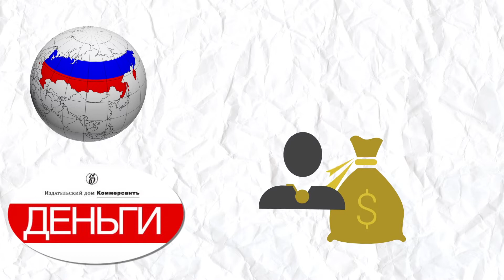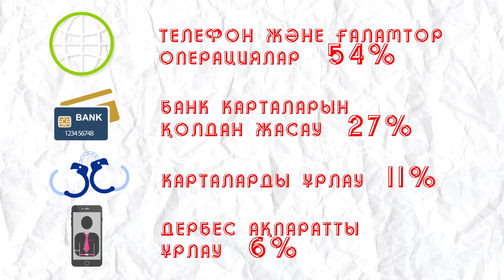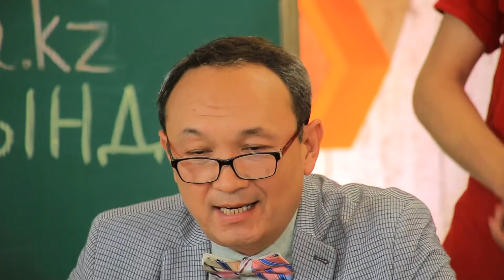ТенгеманияNext. Қаржы алаяқтарынан қалай құтылуға болады.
Сақ болыңыз! Қаржылық алаяқтар! Қазіргі әлемде қаржылық алаяқтықтардың дамығын кезеңі. Әрине, олар 100 және 200 жыл бұрын болған, бірақ Ғаламтордың дамуымен бұл құбылыстың ауқымы кейде бақыланбайтын болды. Қалай өзіңізді осындай келеңсіздіктерден қорғауға болады? Кезекті шығарылымда білеміз.

Егер Сіздің құқықтарыңыз бұзылса, Сіз Қазақстан Ұлттық Банкінің Қоғамдық қабылдау бөлмесіне шағымдана аласыз